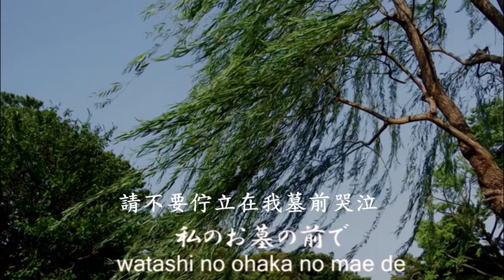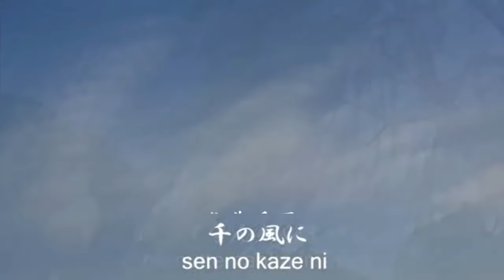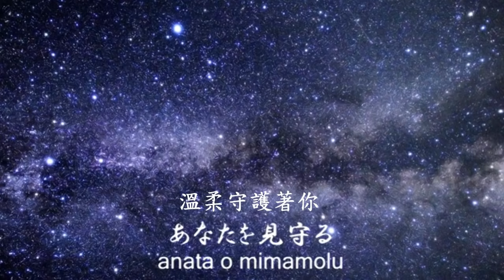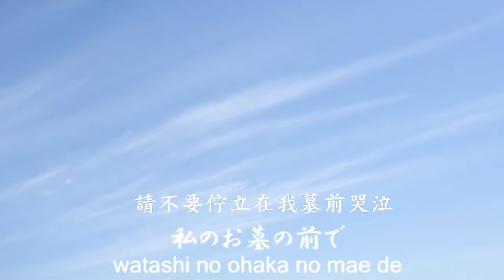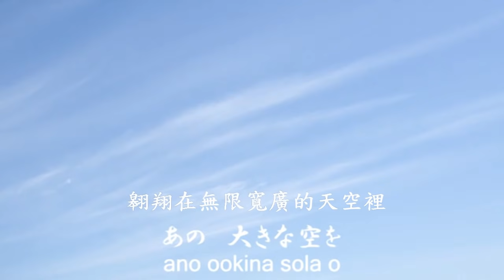化為千風 - (中文字幕)